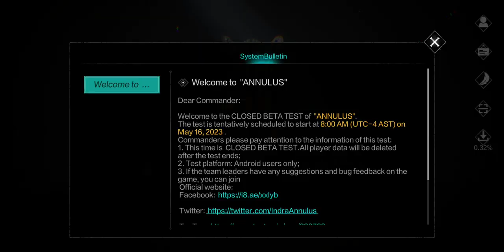Annulus Gameplay ( Android ) Part - 1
Classic and outstanding turn-based war chess masterpiece

"Annulus" is a dark wind chess strategy mobile game independently developed and published by Guangzhou Indrasoft Co., Ltd. (Indrasoft). Inspired by medieval knight wars, the product incorporates elements of dark fantasy to build a grand epic world view. With the powerful expressive power of Unreal 4, it brings players a stunning visual feast.
In the game, the player will play the role of the head of a mercenary regiment, constantly collect and cultivate resources such as mercenaries and weapons with unique attributes, and create their own mercenary regiment. Survival and glory, but also to break the shackles of the rules on fate, the battle is endless.